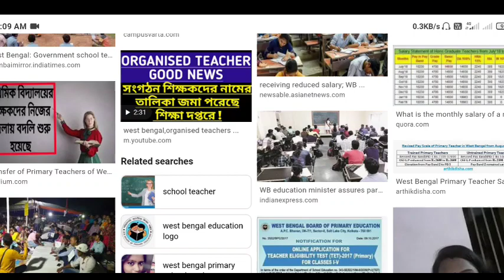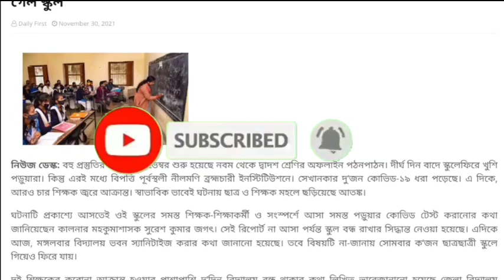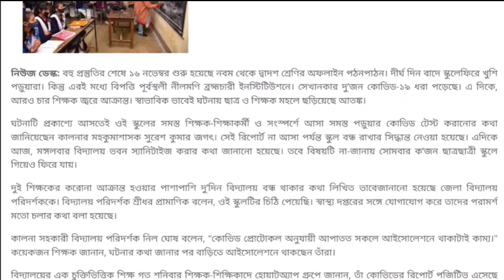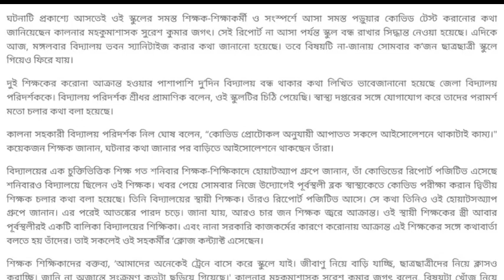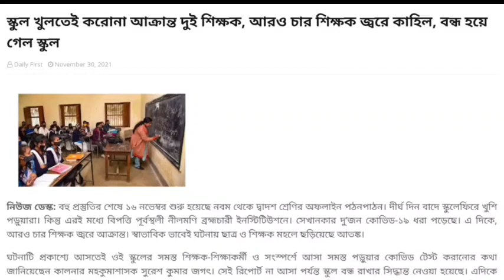বন্ধ করে দিলো এই স্কুল।করোনা আক্রান্ত হলেন শিক্ষক শিক্ষিকা।কত জন আক্রান্ত দেখুন। Westbengal School।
Topic Covered 👉

Westbengal School news today।
Westbengal primary school news।
Westbengal Primary and UpperPrimary school opening date।Westbengal Class 1 to 8 School Opening Date।School Opening News Today।
Class 9 to 12 School opening time change news।Westbengal School latest news।
Westbengal School Opening time change।
School opening time change news 30th November 2021 all school will open।
Westbengal School Opening news today।
When will the school and college open? Date of opening of schools and colleges in West Bengal. পশ্চিমবঙ্গের স্কুলের ক্লাস করার সময় পরিবর্তন করা হল। Very important update for West Bengal board school college and madrasa student।West Bengal board school college and madrasa opening।প্রথম থেকে অষ্টম শ্রেণির ক্লাস কবে খুলবে?